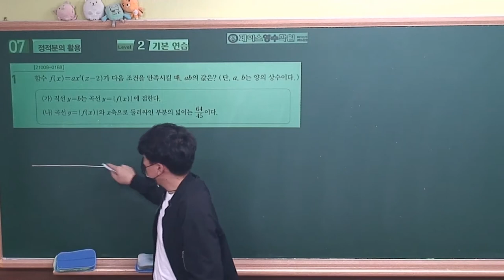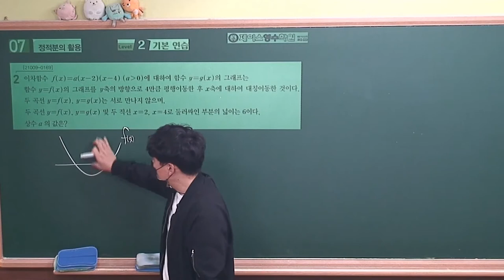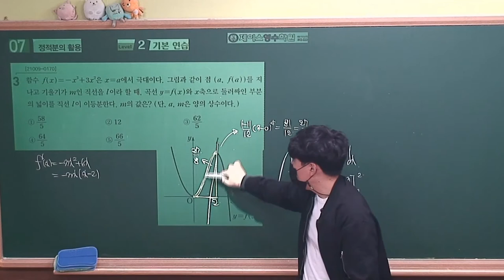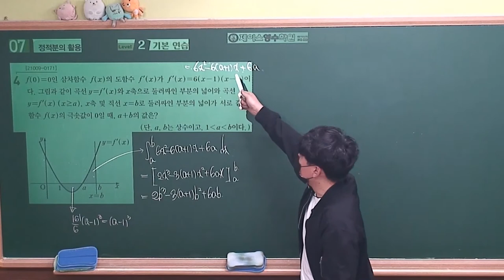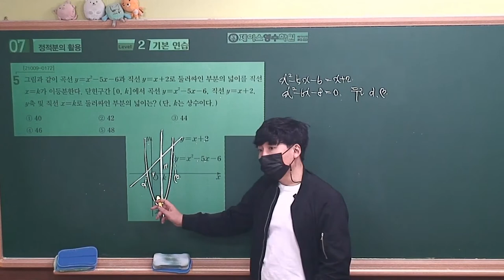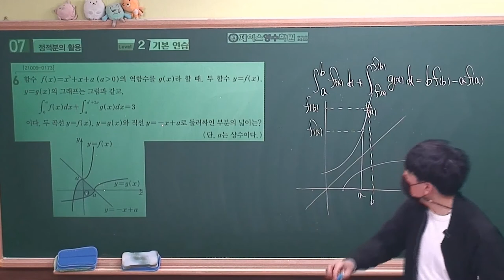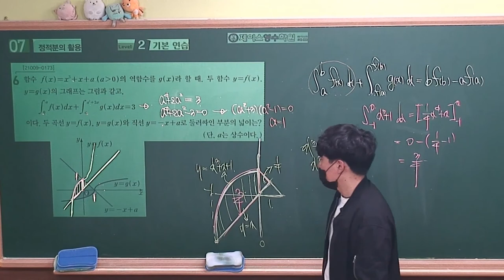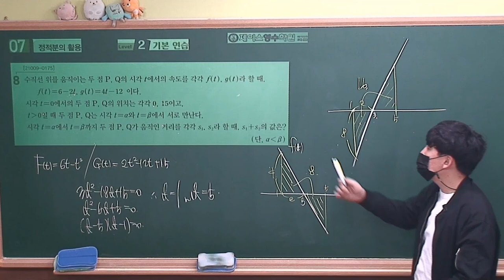[2022수능특강 수학2] 7.정적분의 활용 Level2